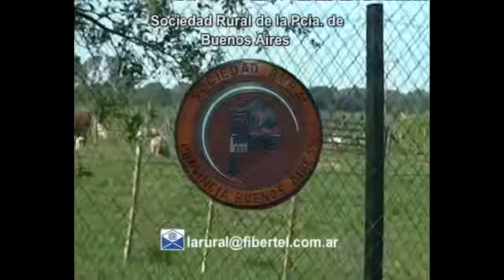País inédito (04/07/13) Bloque 1